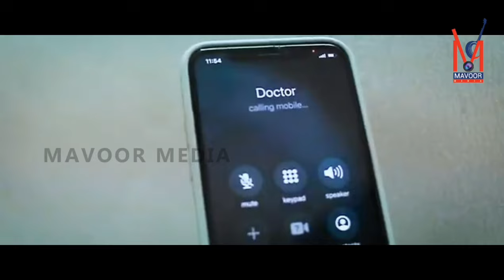മാവൂർ ഓർമ്മ മധുരം 2024